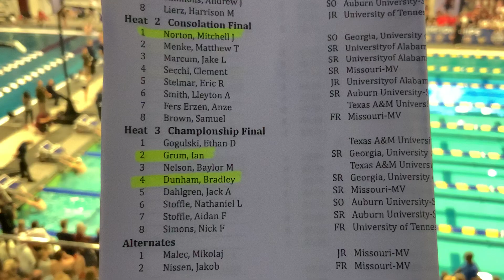Men’s 200 Backstroke - Championship Final